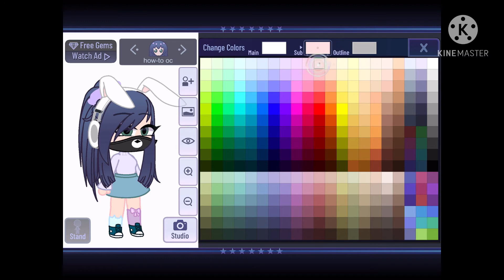!MEDIUM! How To Make Animal Head phones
I personally love these
They are adorable 🥺🥺🥺